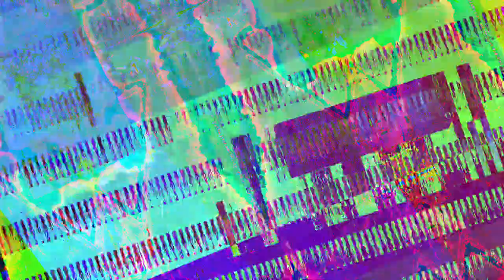[EPILEPSY WARNING] Movie 23 07 23 11h55m11s